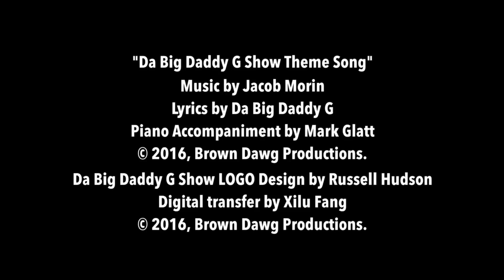Da Big Daddy G Show - LIVE - Episode 2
We Go Live with Memphis DiAngelis.

We will answer them on our next show!

Memphis DiAngelis is an Actor/Filmmaker/Vlogger
who loves life and lives it to the fullest. He has Cerebral Palsy and does not let it get in the way of his Dream. He lives and works in Austin, Texas. He has started a Non-Profit organization, Canna CP, raising awareness for the medical benefits of cannabis for people with cerebral palsy.

Tyrone D. Smith

Da Videos:

Da Big Daddy G Show: Da Big Daddy G Lights One Up @ Zilker Park (Da Bloopers & Da Extras)
Da Big Daddy G Show: Da Big Daddy G Rocks the Rockport Film Festival (Bloopers & Da Extras)
Da Big Daddy G Show: Da Big Daddy G Presents The Falling Man A Film By Harry St. James